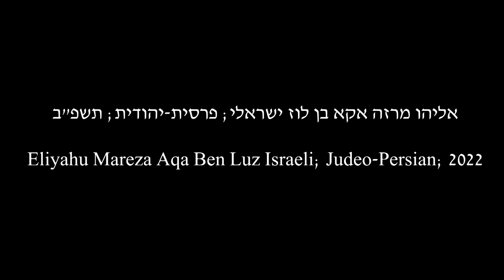לשון הבית: אליהו מרזה אקא בן לוז ישראלי; פרסית-יהודית; תשפ"ב/2022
נושא השיחה: אמונות עממיות